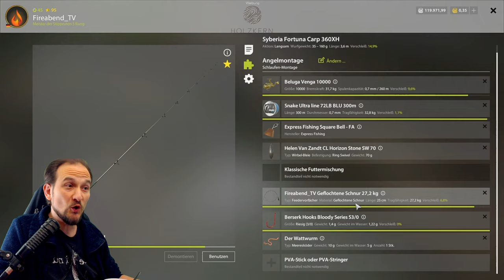Russian Fishing 4 - Nordmeer - Mit Karpfenruten